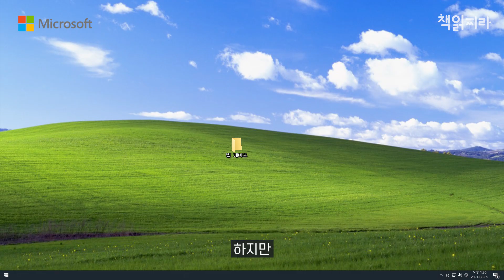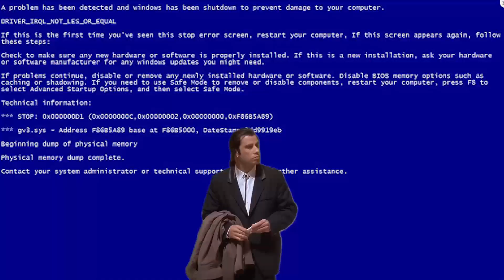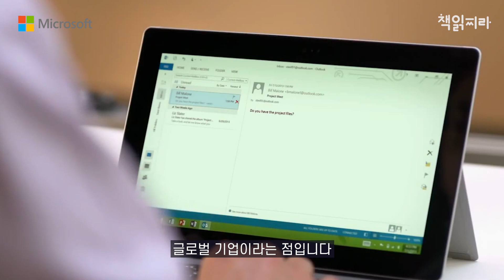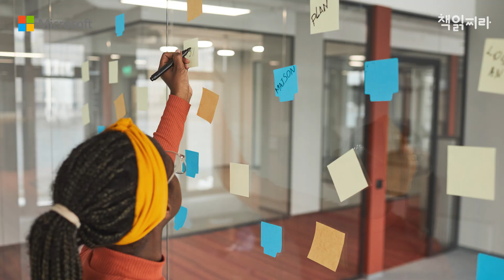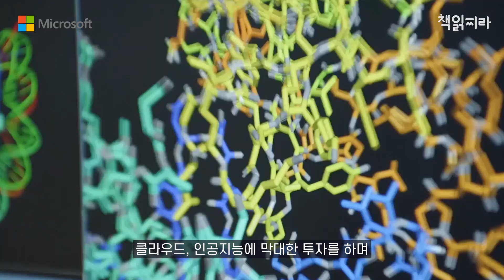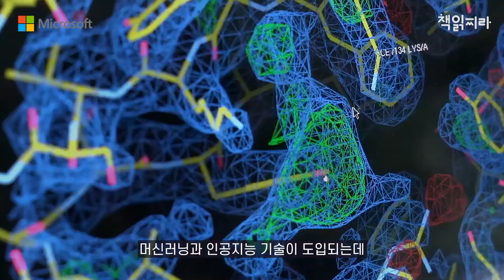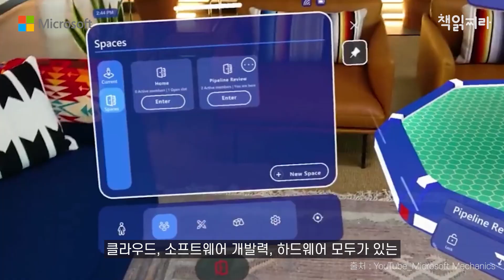세계 최고 기업가의 164조짜리 이혼과 추문?!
제 2의 전성기를 맞이하고 있는 마이크로소프트

빌게이츠와 멜린다의 이혼소식으로
다시한번 떠들석 한데요

이혼뉴스부터 창업이야기, 그리고 새로운 CEO
사티야 나델라의 전성기까지
짚어봤습니다